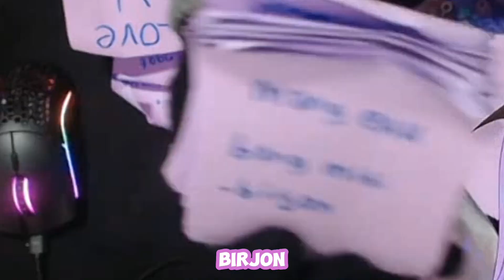moment miti review sticky notes dari viewer,,,lah ada birjon ??? || clip Mythia Batford